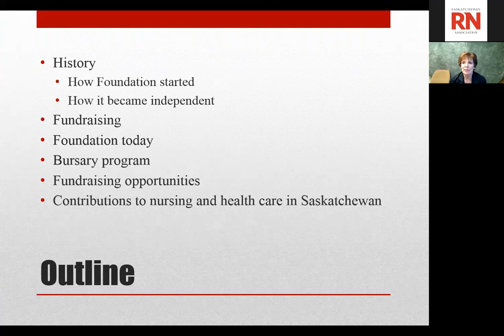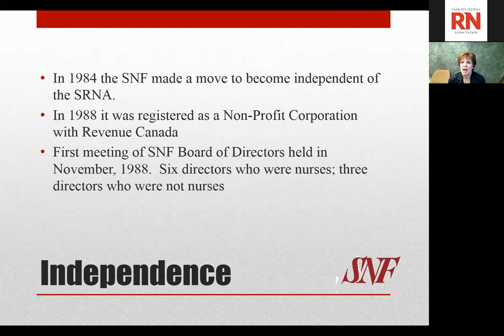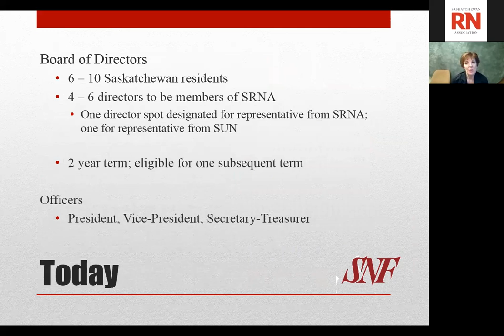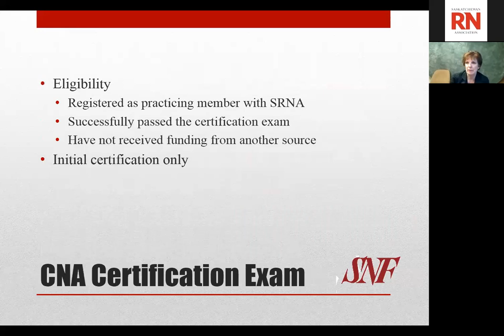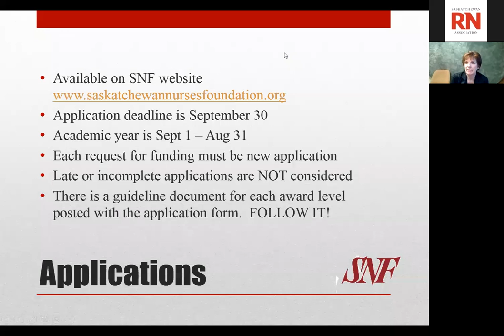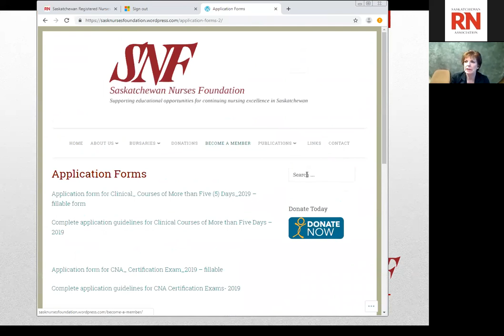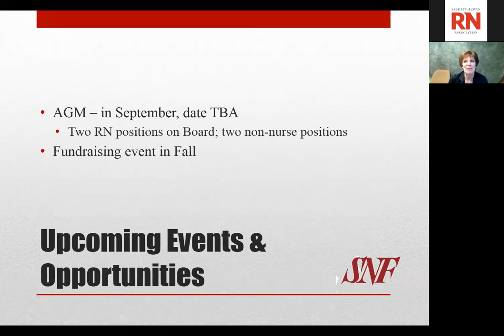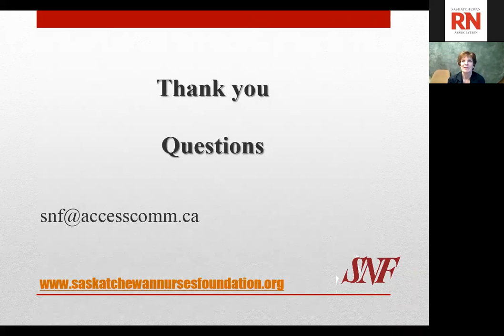The Role of the Saskatchewan Nurses Foundation (SNF) - SRNA Webinar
Recorded Webinar on Professional Development for RNs in Saskatchewan and the Role of the Saskatchewan Nurses Foundation (SNF) from July 3, 2019.